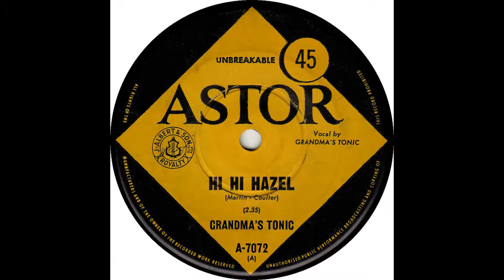GRANDMA'S TONIC HI HI HAZEL